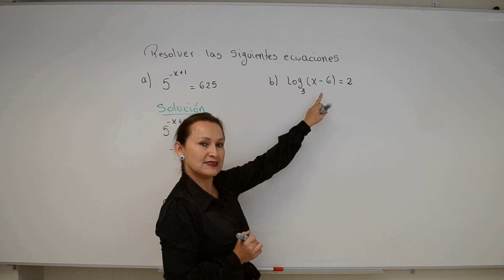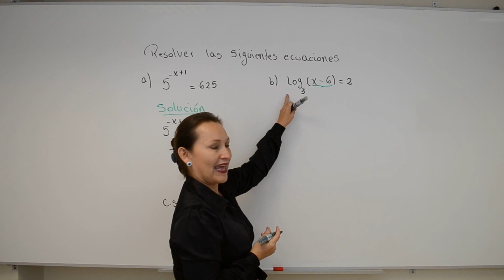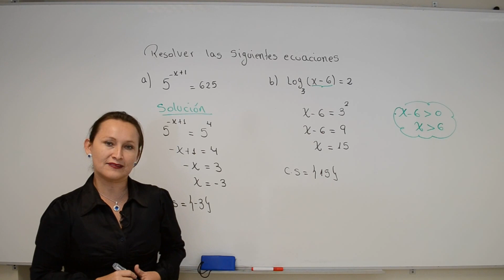Ecuaciones exponenciales y logarítmicas – Risley Rengifo